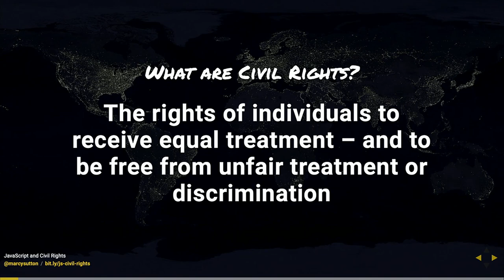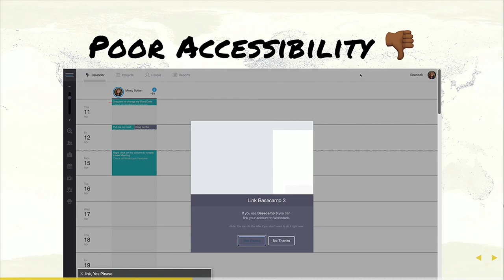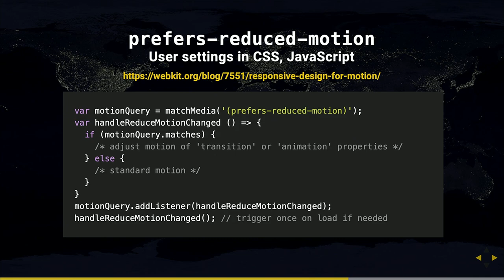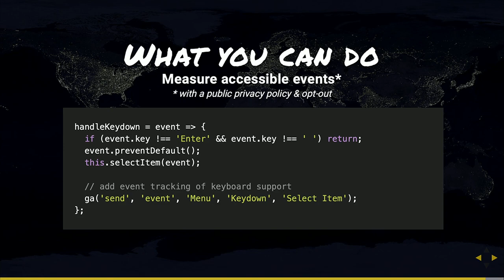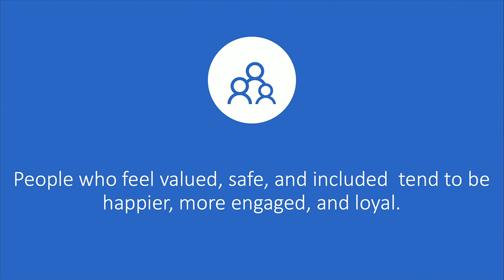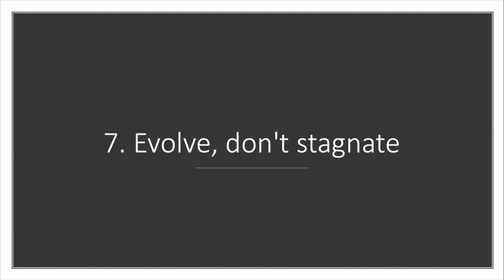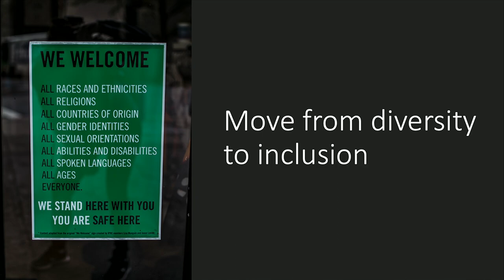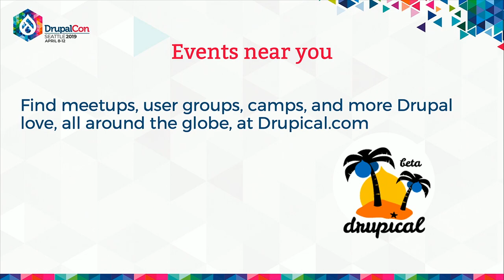DrupalCon Seattle 2019: Closing Session - Marcy Sutton and Nithya Ruff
Marcy Sutton - 3:04
Nithya Ruff - 31:03